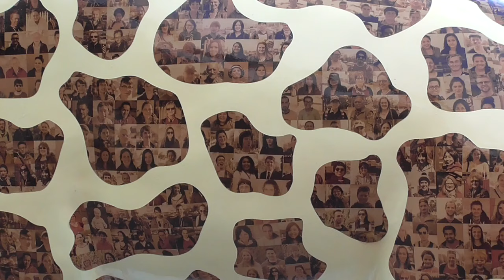Christchurch Stands Tall Giraffes #12 (2015-01-05-19:46)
The Giraffe of Gratitude next to Ballantynes department store on Cashel Mall. Recorded 2015, 5th of January at 7:46pm.